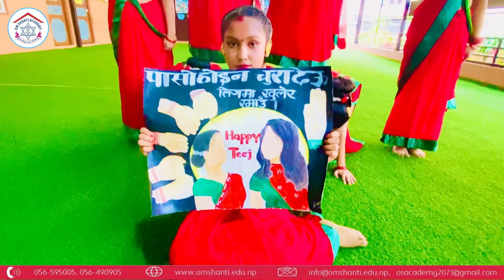Kalle Dekhyo Ra? Cover Dance Teej २०८०🙏🙏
It is celebrated in honour of the marriage of Lord Shiva and Mata Parvati on the third day of Shukla Paksha in the month of Sawan.
Nepodudz (Facebook Page)